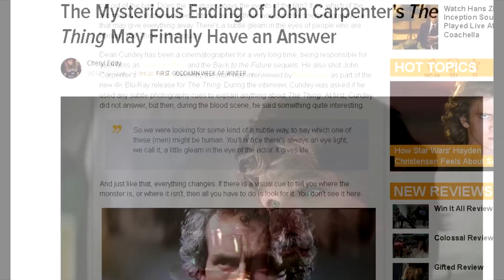John Carpenter''s THE THING - "Eye gleam" theory examined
If you are not receiving your notifications from Youtube for my latest uploads (this has been reported by several of my subscribers) then be sure to visit and bookmark my website then check in weekly. This will ensure you keep up to date with my new releases.